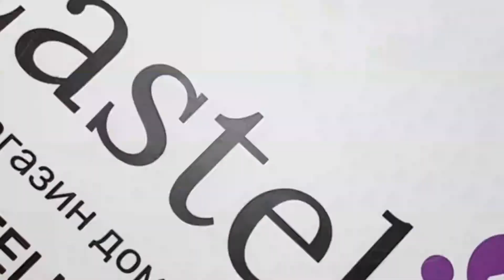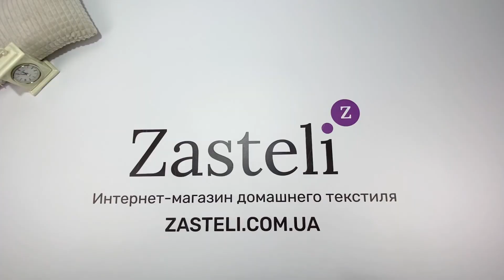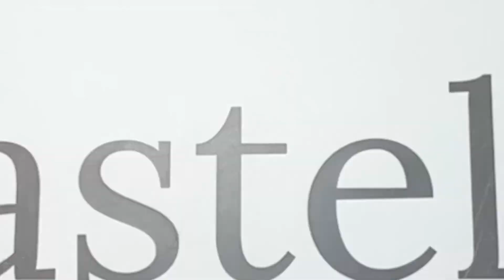Постельное белье Le Vele GEORGIA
Бренд комплекта - Le Vele. Сегодня он входит в десятку лучших производителей домашних изделий из текстиля. Его продукцию можно увидеть не только на отечественном рынке, но и по всей Европе. Постельное белье Le Vele всегда соответствуют последним мировым модным тенденциям.